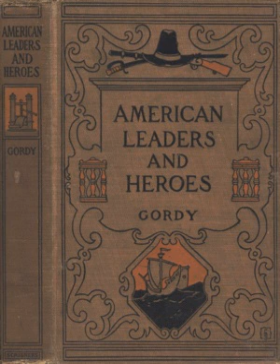CHAPTER XXII Daniel Webster, the Defender and Expounder of the Constitution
American Leaders and Heroes
by Wilbur F. Gordy
美国领导人和英雄